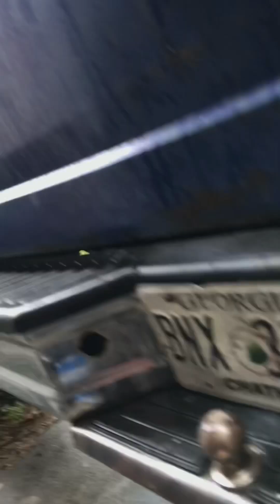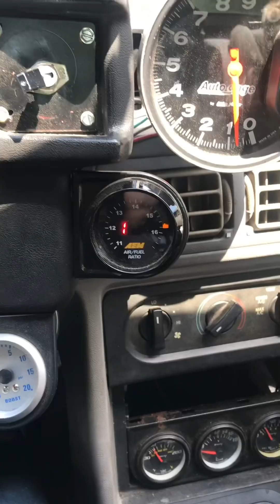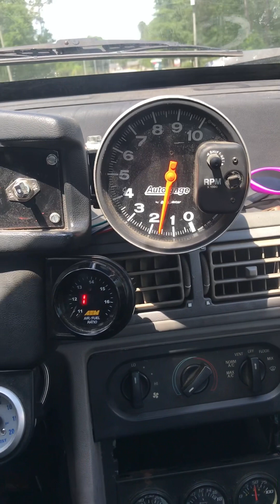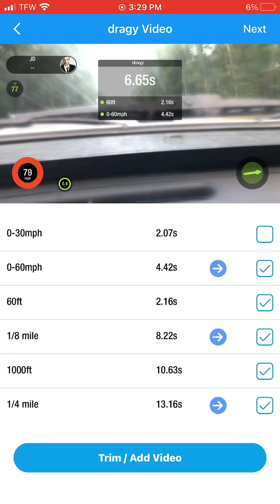8.0s are back but AOD issues arrive!